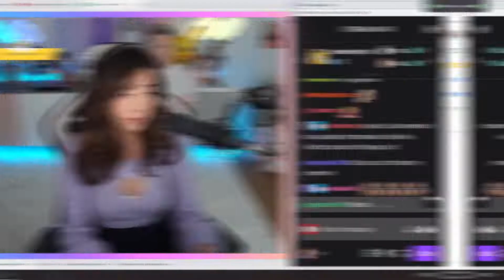The REAL Reason Pokimane STAYED On Twitch┃PeterPark's Car Accident😞